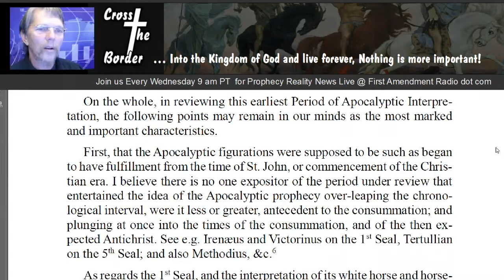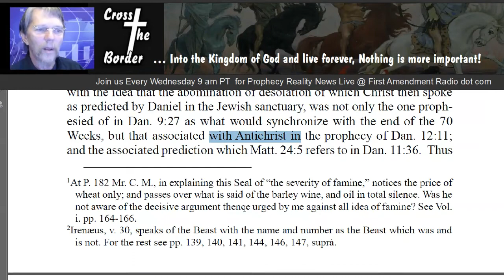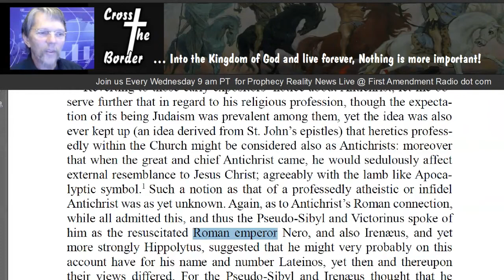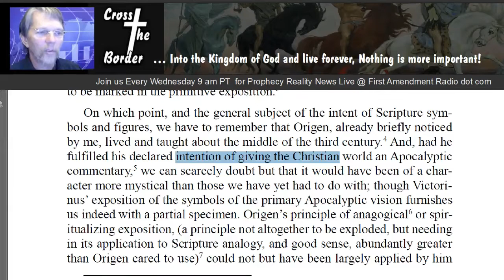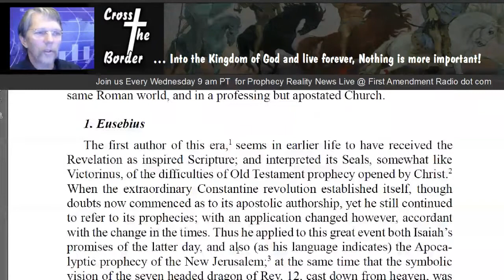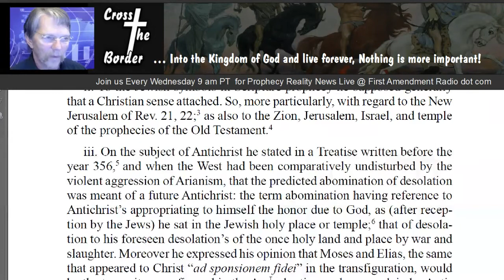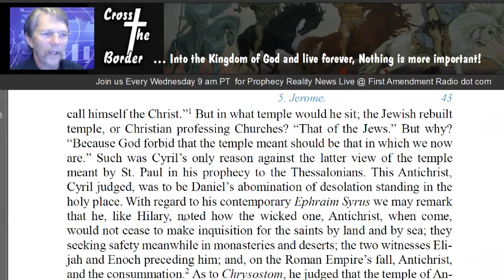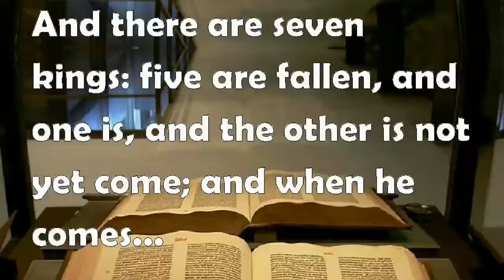History of Apocalyptic Interpretation Part 03